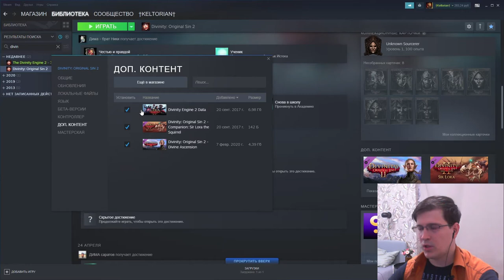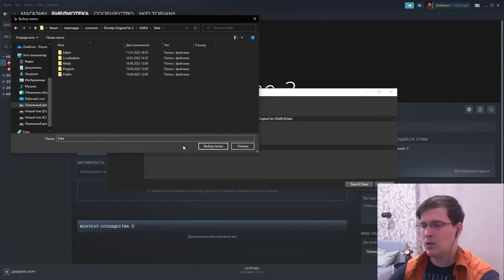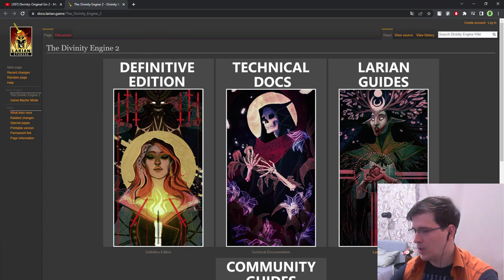Редактор - Divinity: Original Sin 2 - Definitive Edition. Первый запуск Divinity Engine 2.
Работа в редакторе игры Divinity: Original Sin 2
В данном ролике я вкратце рассказываю как запустить редактор для DOS2. Так как у большинства моих знакомых и друзей - кто хочет начать создавать уровни для этой замечательной игры, это не получается из-за не скаченной базы данных.